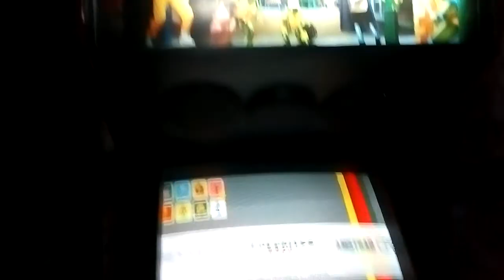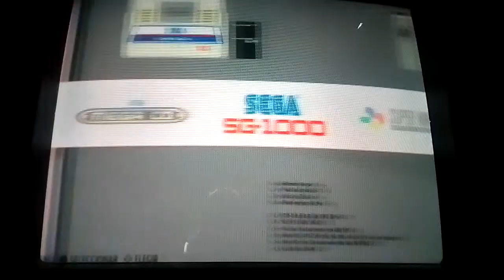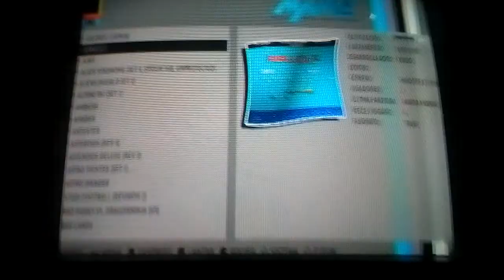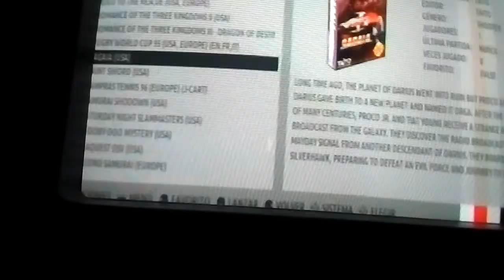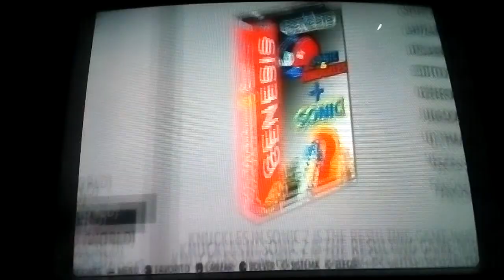MOSTRANDO MIS ARCADES MULTI JUEGOS CON PANDORA X Y RASPBERRY